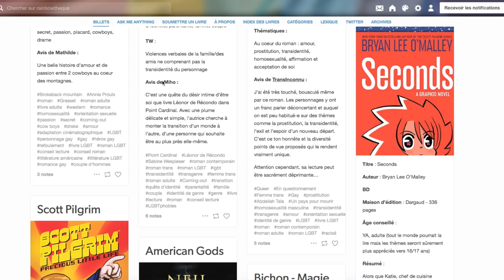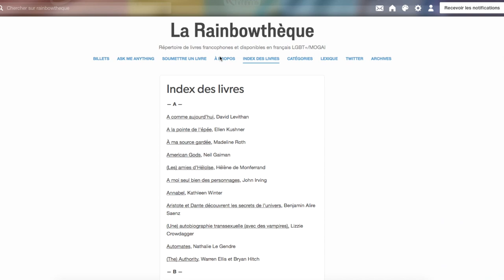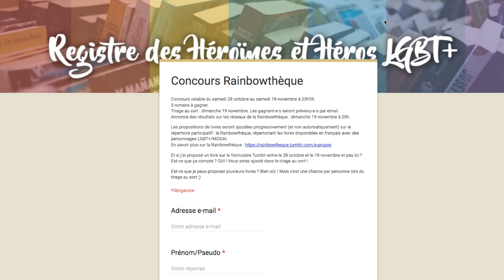CONCOURS avec la Rainbowthèque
Découvre la Rainbowthèque, répertoire participatif de fictions avec des héros et héroïnes LGBT+/MOGAI ! Enrichis le répertoire et participe au tirage au sort pour remporter 5 livres LGBT+ !

Découvrir les livres à gagner !

J'ai un blog d'écriture !

J'ai une seconde chaîne YouTube : Princ(ess)e LGBT !